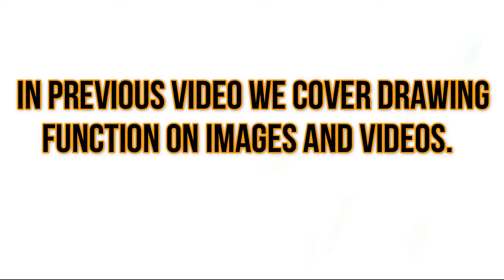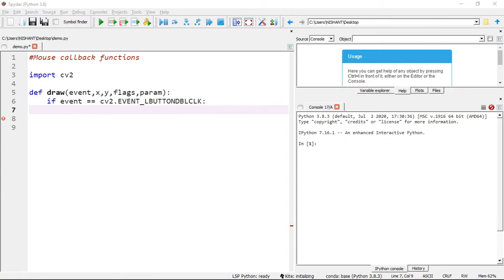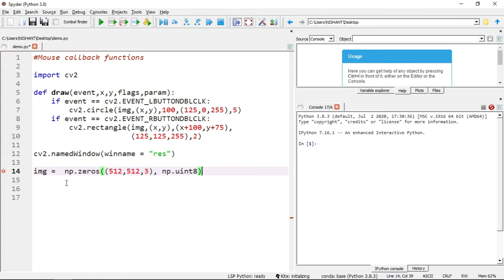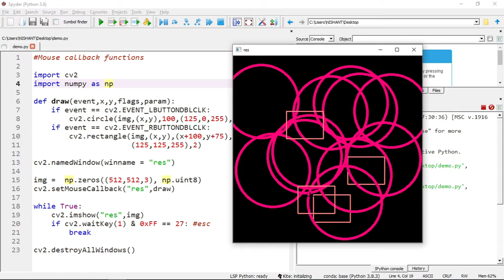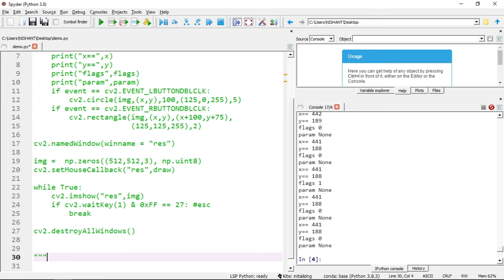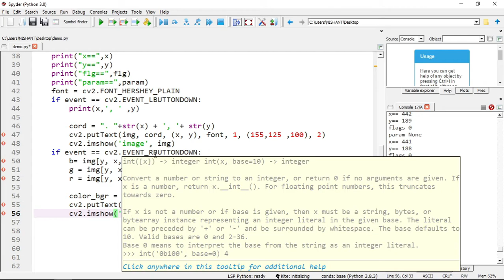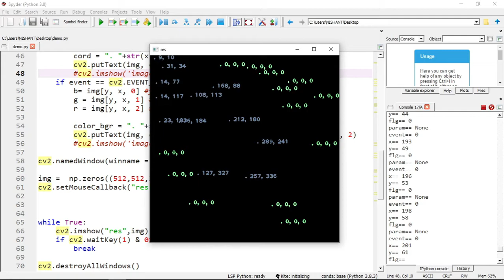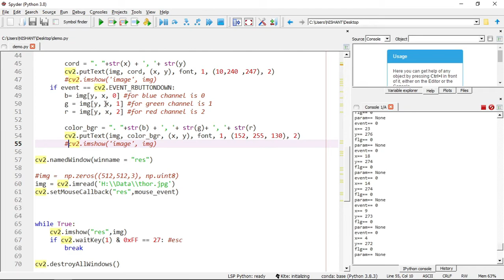Lecture 9 - Mouse Event Bindings with OpenCV Python | Image Processing| Full Course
Image Procession and Computer Vision with OpenCV python full tutorial in Hindi.

In this video on OpenCV Python Tutorial For Beginners, I am going to show How to Handle Mouse Events in OpenCV Python. OpenCV supports for detecting of mouse events. These Mouse events include mouse clicks (like  left-button down, left-button up, left-button double-click etc) and movements over an attached OpenCV window. Capturing mouse click events with Python and OpenCV is easy. we just need to create a callback function and call  this callback function using cv2.setMouseCallback('image', click_event_callback_function) method

Other Resources For Learning Python: -
Python Book
Best Laptops for Programming